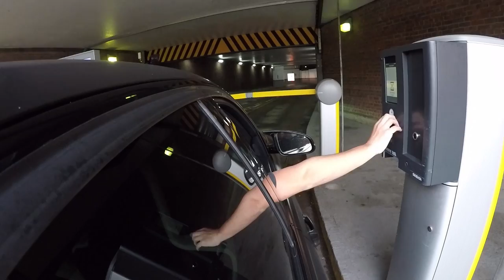WIN MY CHRISTMAS SHOPPING!!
Win my Christmas Shopping? A very simple giveaway to say thank you for being so awesome! Thank you guys:)

This is NOT an ad. I just thought it was a cool idea!